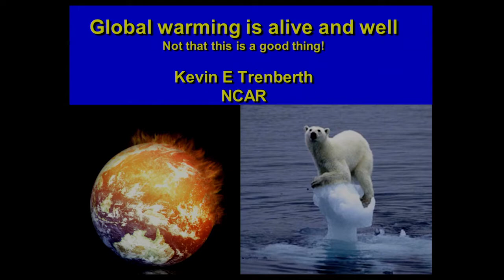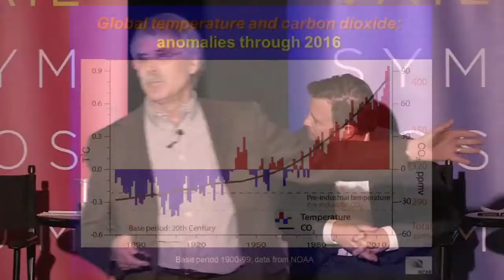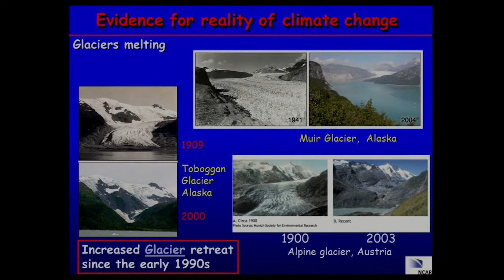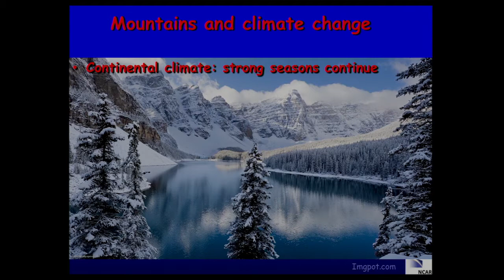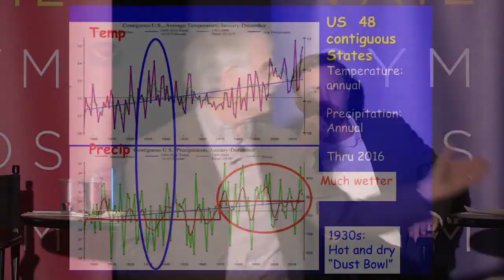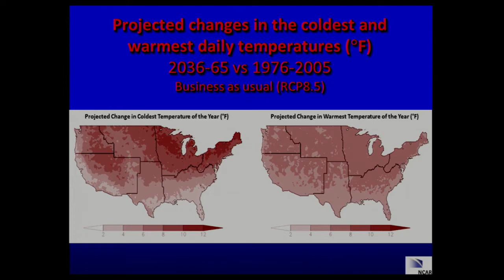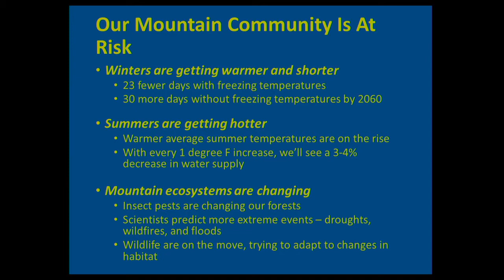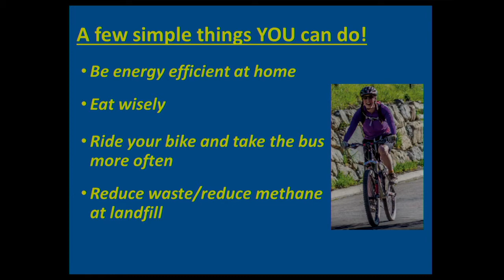7 Billion Reasons to Reconcile Climate Change, Politics and Human Behavior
This is not a talk about whether there is or is not climate change. Widely accepted by the scientific community as fact, this multifaceted talk dives straight into the status of climate change and its threat to the human race, including a range of prognostication and a policy discussion about what world leaders are doing to protect the planet. This will include outcomes of the Paris Agreement and what the new administration in the United States is likely to do. The discussion will wrap up with a short update from Walking Mountains Science Center on what impacts climate change can have in Vail.
This program took place on March 9, 2017.